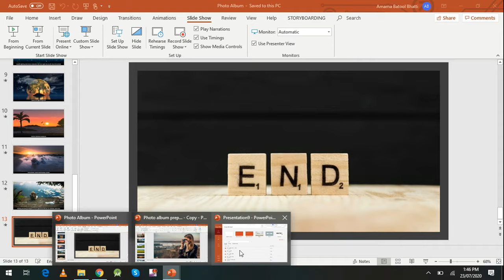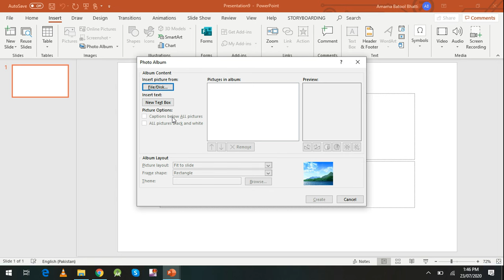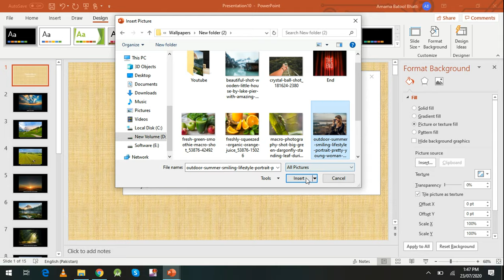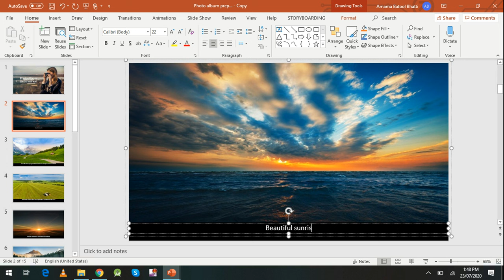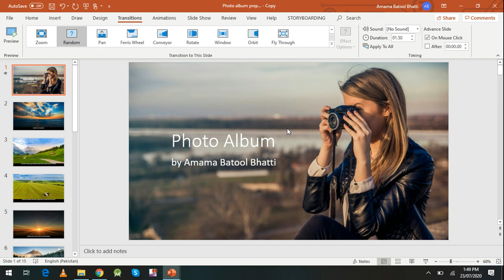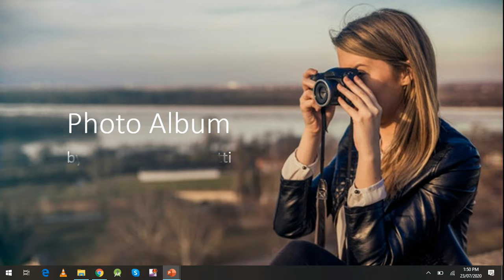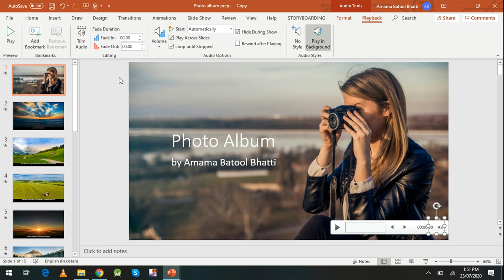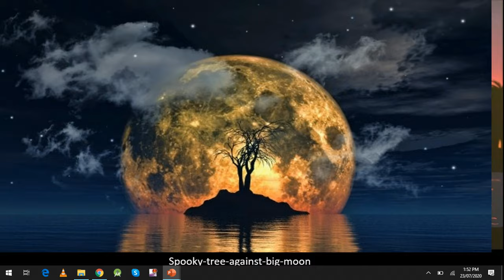Create a Photo Slideshow in PowerPoint with Music | How to Add Music to Your PowerPoint Presentation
In this tutorial, you’ll learn how to create a Photo Slideshow with Music in Microsoft PowerPoint.

This video includes information on:
 Creating Photo Album in PowerPoint
 Creating a Slide Show in PowerPoint
 Audio in PowerPoint
 Play Music Across Multiple Slides in Your Slide Show

Images Credit:
‘Designed by Freepik’